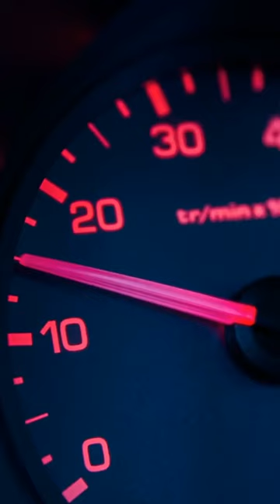The Grim Truth Of Kylie Rae Harris' Death Scene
Will we ever know what really happened?